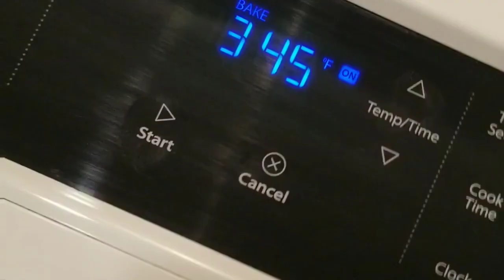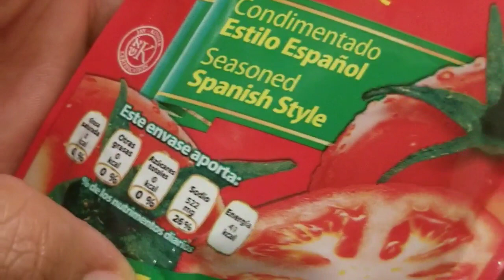Rollo de carne Keto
No soy nutriólogo
No cuento macros
Consulta a tu medico

1 kilo de carne molida
1/2 de res
1/2 de cerdo
2 huevos
1/2 taza de harina almendra
cilantro
cebolla
1 tira de apio
8 dientes de ajo echos puré
sal
pimienta
semillas de cilantro
2 hojas de laurel
1 clavo de olor
tomillo
1 paquete de tocino
salsa BBQ o de tomate

Horno a 350g X 1 hora 30 min .